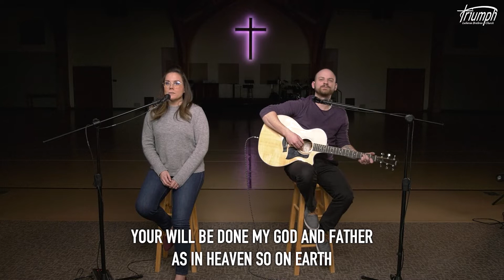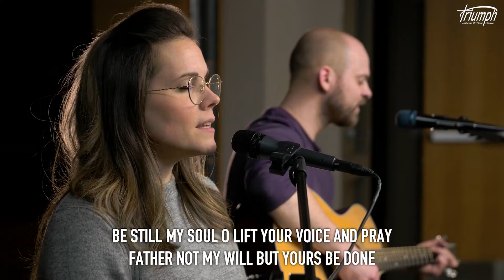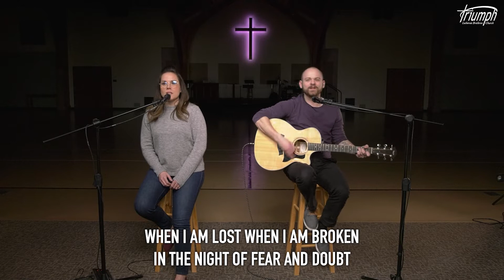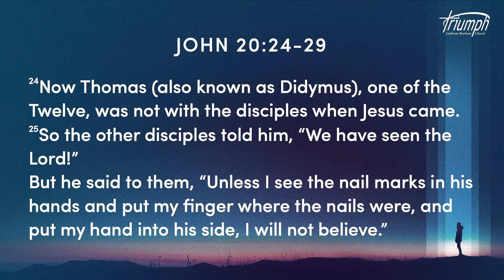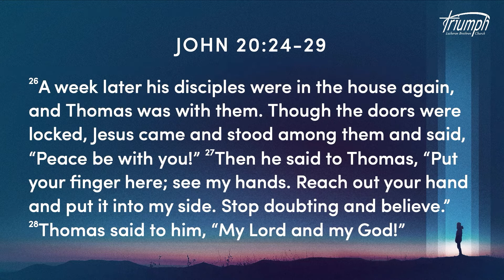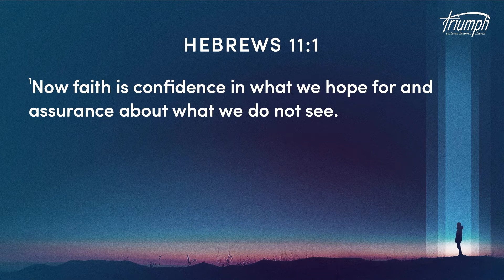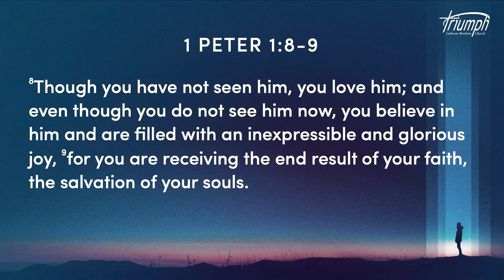May 8th 2022 | Online Service | Triumph Lutheran Brethren Church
Sermon | Pastor Jeff Seaver | "Believe" | John 20:24-29